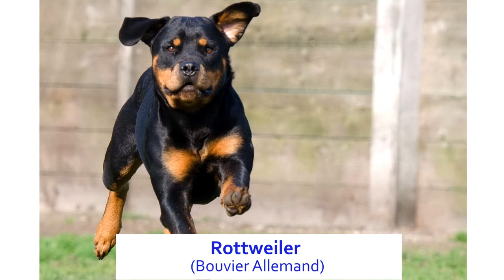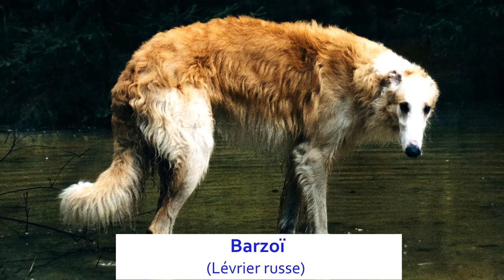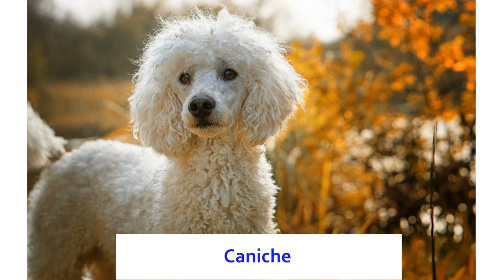BLIND TEST - Sauras-tu reconnaître ces 20 RACES de CHIEN - QUIZ #1 - Animaux de compagnie JEU / TEST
DEVINE ? Sauras-tu reconnaitre les 20 différentes races de chien sur les images suivantes ? Tu disposes de 5 secondes par photo avant de donner la bonne réponse. Bien évidemment, il existe des centaines de races non reconnues officiellement mais si l'on compte uniquement les races officielles, il y a sur le globe 344 races de chiens. Ce quiz ou Blind Test# te permettra de jouer seul, en famille ou avec des amis. Tu pourras évaluer tes connaissances sur l’identification des chiens de race. Ce jeu peut aussi permettre aux parents d’enseigner leurs enfants sur le nom officiel des animaux domestiques qu’ils adorent voir à la télé. Il y a les races hyper connues, mais il y a les autres beaucoup plus rares ou plus nombreuses dans d’autres pays. A toi de jouer !